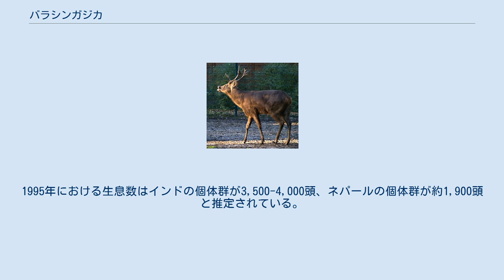バラシンガジカ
バラシンガジカ（Rucervus duvaucelii）は、シカ科に分類される偶蹄類。
別名インドヌマジカ。
 インド、ネパール 体長180cm。
尾長12-20cm。
肩高110-135cm。
体重170-182kg。
頸部には鬣状に体毛が伸長する。
腹面は淡黄色の体毛で被われる。
 眼下部にある臭腺（眼下腺）は発達する。
蹄は長い。
これにより接地面が大きくなり、ぬかるんだ場所でも足をとられずに移動する事ができる。
後肢の踵には臭腺（中足腺）がない。
 夏季は背面が赤褐色、冬季には背面が黄褐色の体毛で被われる。
幼獣は白い斑点が入る。
 オスには左右に5-7尖ずつ枝分かれした角がある。
和名や英名（barasingha）は「12本の角」の意。
角の長さは89cm。
 ションブルグジカを本種の亜種とする説もある。
 3亜種に分かれるとされる。
 標高100-300mにある落葉広葉樹林内にある沼地や湿原などに生息する。
薄明薄暮性で昼間は茂みの中で休む。
 食性は植物食で、主に草を食べるが花、果実なども食べる。
1回に1頭（まれに2頭）の幼獣を産む。
 開発による生息地の破壊、角目的の乱獲などにより生息数は減少している。
1995年における生息数はインドの個体群が3,500-4,000頭、ネパールの個体群が約1,900頭と推定されている。